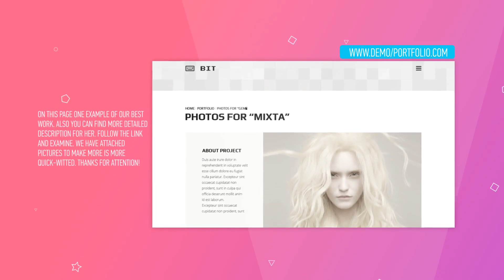Website Presentation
After Effects CS5, CS5.5, CS6, CC No plug-in required Color Control Dark and White Version Included! 11 scene included PDF tutorial included Easy for customize project Can duplicate remove or rearrange scene